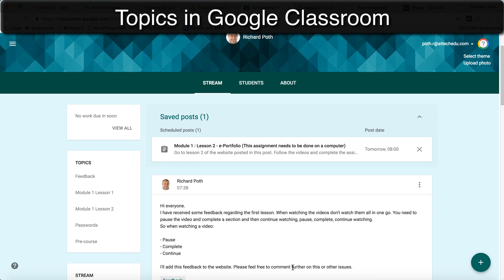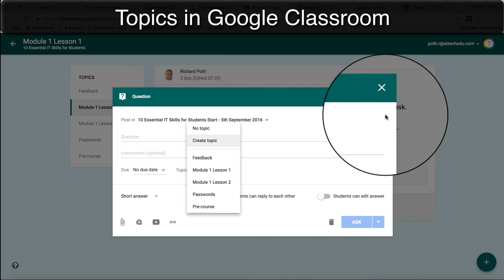The Coolest Features of Google Classroom: Organise your Stream by creating and using topics - Topics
One of the big problems with Google Classroom has been the lack of being able to find different posts on your Stream. Now Google Classroom offers a feature called Topics that allows teachers to tag a poster with a topic so that students and teachers can find posts more easily. Topics groups posts together, which makes the job of finding things in the stream so much easier.

Other Great Videos from AtTechEdu